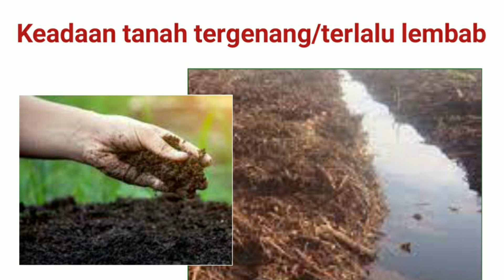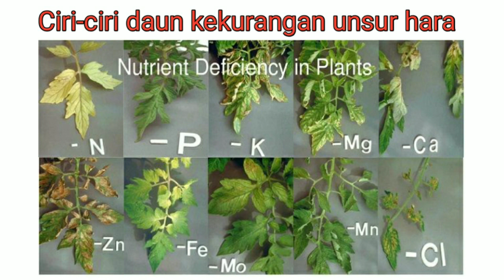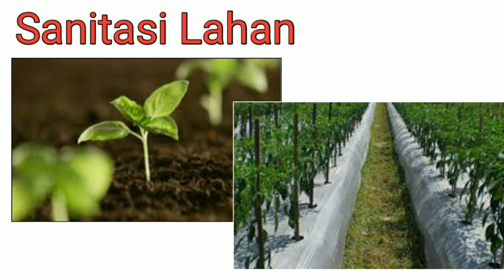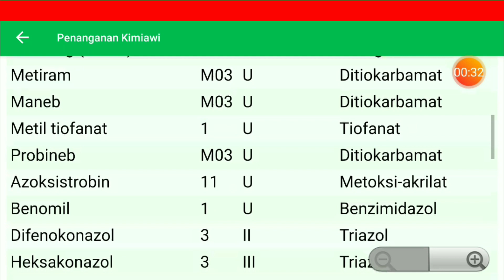Cara Mengatasi Daun Cabe Rontok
Video ini adalah video tentang cara mengatasi daun cabe rontok. Daun cabe rontok akan menurunkan hasil produksi cabe. Daun Cabe rontok atau gugur disebabkan oleh tanaman menglami kekeringan, tanah terlalu lembab atau basa, kelebihan dan kekurangan unsur hara nitrogen, kekurangan unsur hara mikro seperti Ca, Zn, Mg, Fn. Penyebab daun cabe rontok adalah penyakit bercak daun dan penyakit busuk daun atau hawar daun. Penyakit bercak daun Cercospora disebabkan oleh cendawan/patogen Cercospora capsici. gelajal yang timbul pada daun yaitu munculnya bercak-bercak bulat kecil seperti mata katak. bercak dapat meluas dengan garis tengah mencapai 0,5 cm atau lebih. pada pusatnya berwarna pucat sampai putih sedangkan bagian tepihnya berwarna lebih tua.bercak bercak yang tuah dapat berlubang. pada kasus yang sudah parah, bercak meluas dan menyatu dalam satu daun dan dapat menyebabkan daun-daun rontok/gugur. bercak juga muncul pada batang dan tangkai buah.
penyakit busuk atau hawar daun. penyakit ini disebabkan oleh cendawan/patogen Phytoptora capsici. Gejala yang di timbulkan pada daun yaitu adanya bercak kebasah-basahan pada tepi atau tengah daun selanjutnya meluas sehingga warna daun menjadi coklat kehitaman dan akhirnya rontok dan gugur.
bagaimana cara mengatasi 2 penyakit adalah : menggunakan/menanam bibit sehat, menjaga sanitasi lahan, manajemen air irigasi, mangatur drainase lahan agar jagan menggenang, mangatur jarak tanam, melakukan rotasi tanaman, alternatif pengendalian terakhir adalah menggunakan fungisida. Jenis bahan aktif ada beberapa jenis tergantung ketersediaan daj kecocokan kondisi ekonomi/harga dari fungisida di kios pertanian di daerah masing-masing petani.
Penggunaan Fungisida Antracol dengam dosis 2-4 cc / liter di semprotkan pada daun dan seluruh bagian tanaman. Disemprotkan dengan interval setiap 7 hari. Setelah 2 minggu berkurangnya serangan dari 2 penyakit ini.

Salam Sukses
Maikhel Ramses Dawid, SST.
Penyuluh Pertanian Lapangan
Dinas Pertanian Kabupaten Minahasa Selatan, BPP Maesaan